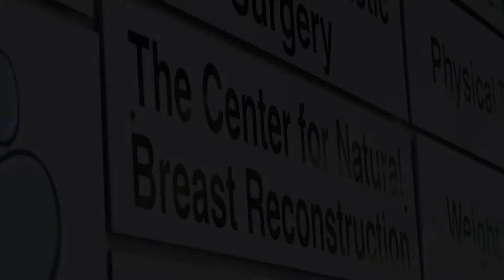Center for Natural Breast Reconstruction Commercial